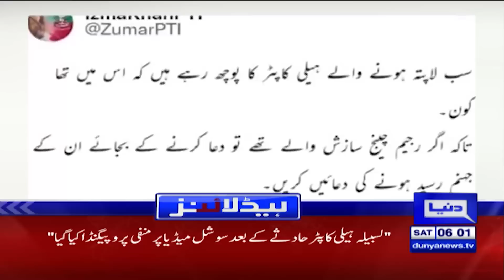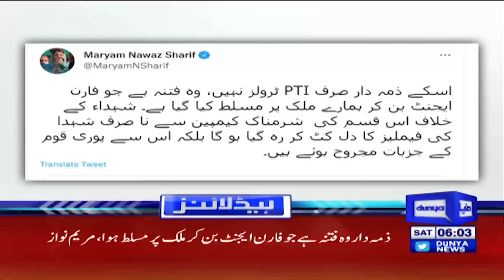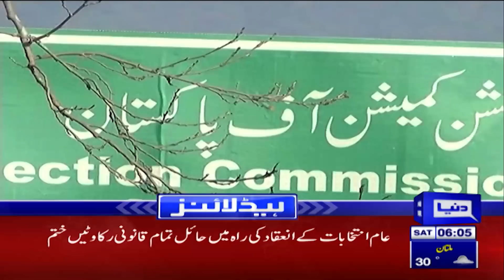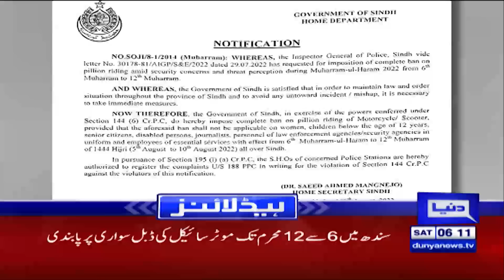PTI Ki Hakumat Ko Warning | Dunya News Headlines 6 AM | 06 August 2022